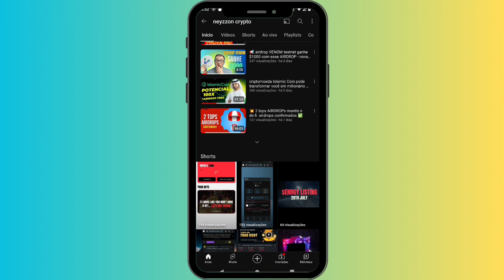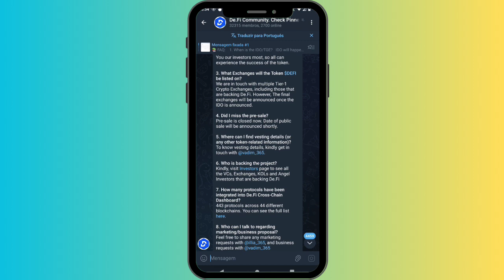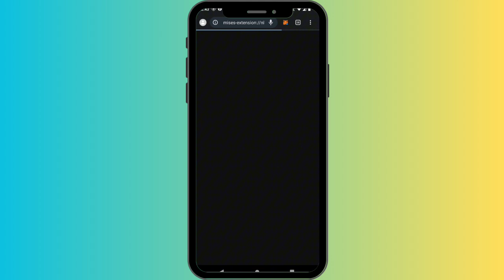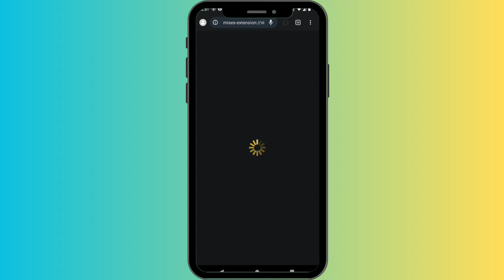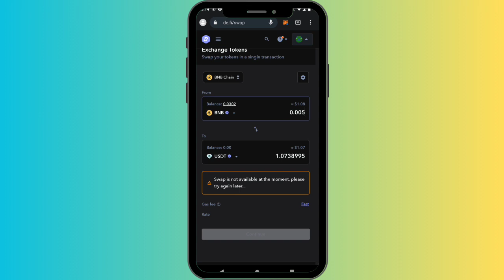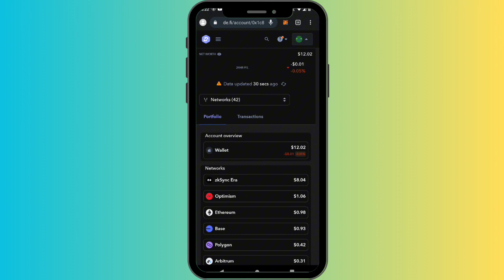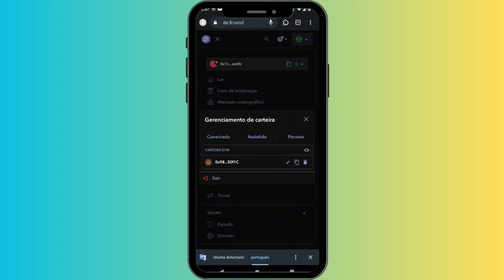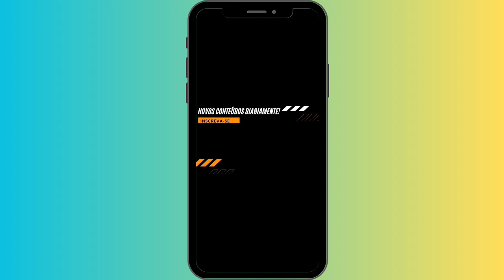💥ATUALIZAÇÃO ! AIRDROP Defi CONFIRMADO ✅ vai pagar mais que ARKHAM!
melhor exchenge , para airdrop, trade bot e trade futuros.

Crei conta na bybit melhor corretora para airdrop , trade e robôs ..

Ganhe 5 (ET)dólares
Só fazer o cadastro
baixar o app.

🔥vídeo como criar sua conta Superex

🚫🎁 playlist SUPEREX

↔↔↔↔↔ ATENÇÃO↔↔↔↔↔

✅Minhas indicações de cursos incríveis 💰

✅ Curso Completo em Manutenção e Conserto de Celulares.

✅aprenda a crescer no YouTube - viver de YouTube. Ganhe um e-book grátis .

✅ aprenda com os grandes players do mercado de cripto.

✅ aprenda a ganhar dinheiro na Internet do absoluto zero - Aula gratuita.

🛇        ATENÇÃO:   🛇